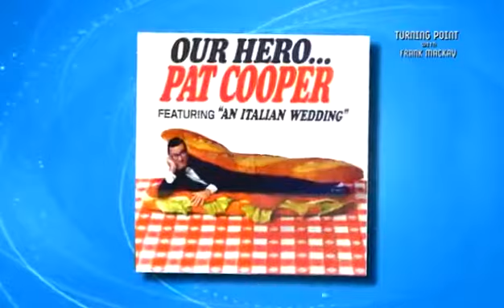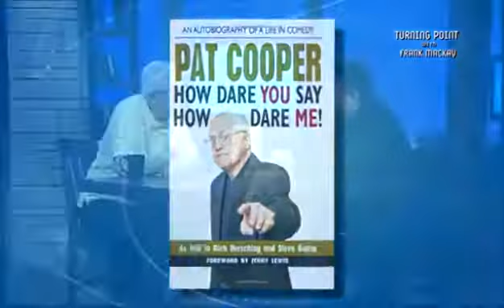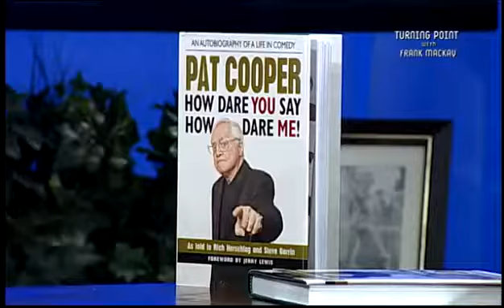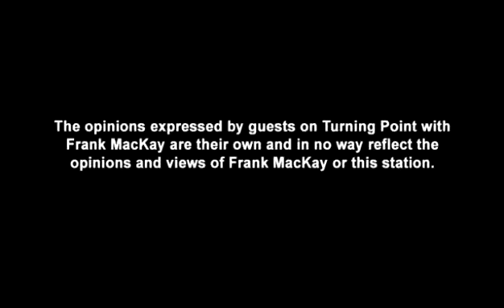Popular Pat Cooper & Comedian videos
Host Frank MacKay speaks with legendary actor and comedian Pat Cooper. Turning Point with Frank MacKay is TV talk show where host Frank MacKay engages America's politicians, entertainers,.

Everyones Italian brings you the comedy of Pat Cooper, Live in Red Bank. Pat talks about Italian heritage and Christopher Columbus.

Italian-American Comedian Pat Cooper roasts New York City radio legend, Bob Grant, known as the King of Talk Radio - September 15th 1991.

Pat Cooper (born July 31, 1929) is an American actor and comedian. Cooper is primarily known for his stand-up routines, where he often makes reference to his Italian heritage from Mola di Bari,.